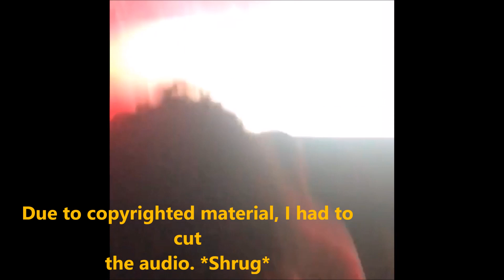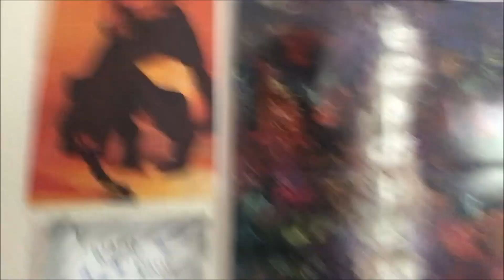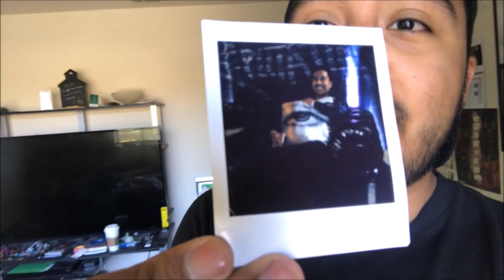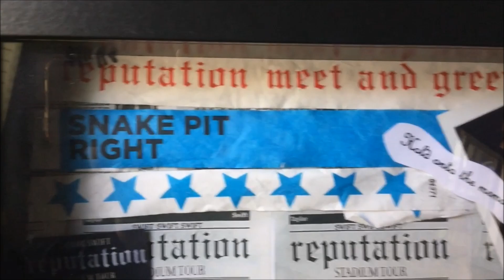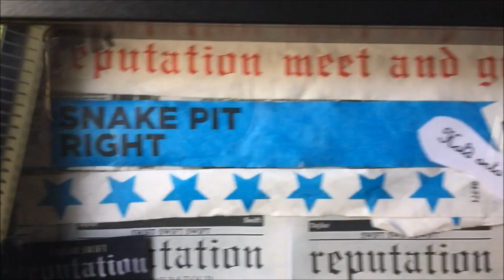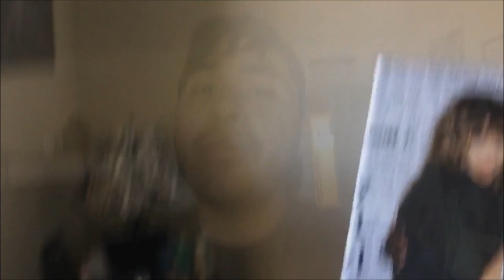How I Met Taylor Swift | Rep Tour Experience (Re-Upload)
So I had to reupload this without the audio from the tour! Sorry Taylor I didn't mean to! I wanted to share my experience!

I net Taylor Swift omg!